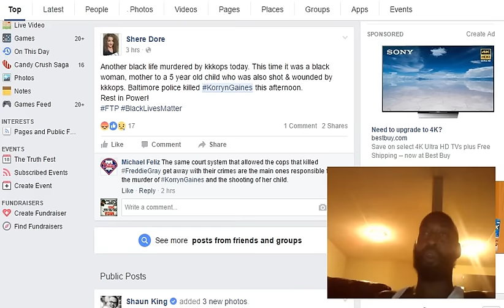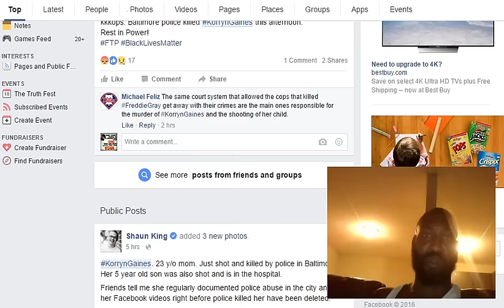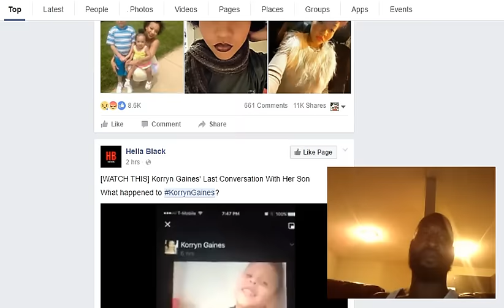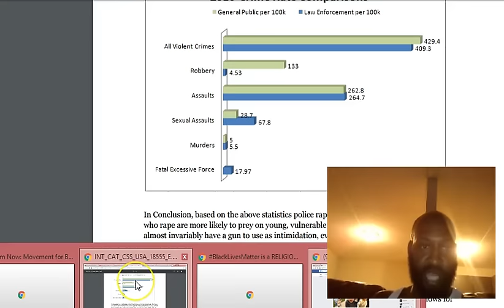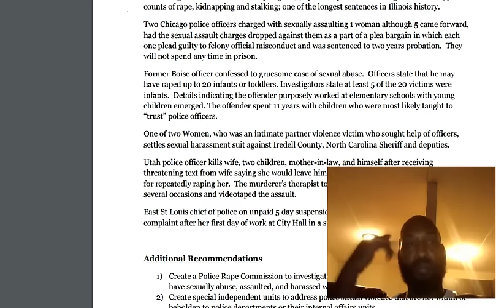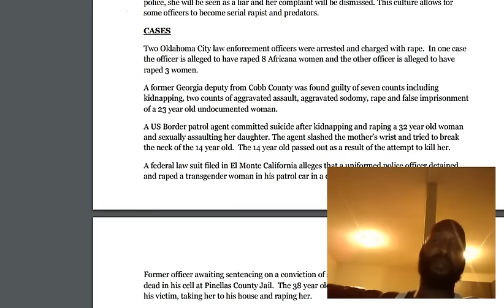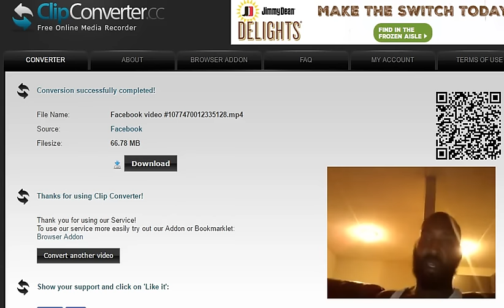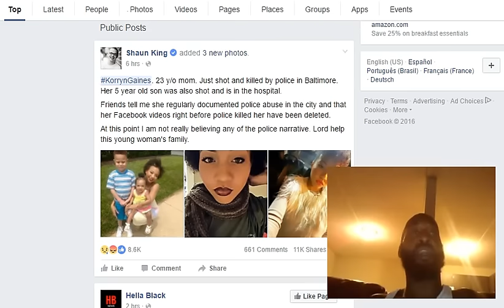KorrynGaines | Army Veteran Snaps! Defund The Police NOW!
KorrynGaines was shot and killed by Baltimore PD. She had no violent criminal record but the BPD says that after they shot at Korryn she returned "several" shots from a shotgun... Read it again. It's time to defund the crooked police departments across this country. ~Sincere

Tune Into The ARM Show! Download Our Independent Media App! It’s 100% Free…

- All Rights Matter Facebook Fanpage

IF YOU LIKED THIS VIDEO, YOU MIGHT ALSO LIKE:
1. “The All Rights Matter Show Archives”
2. "After Jade Helm 2015: Army After Next 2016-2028"
3. “Global Citizens SCAM! Official NWO Front Organization!”
4. “The #1 Bernie Sanders SECRET: Banned From TV”
5. “The #1 SECRET Of The Panama Papers”
6. “All Rights Matter Philosophy: Tupac Shakur”
7. “Targeted By The GOVERNMENT: Video Evidence”
8. “Justice For Phillip White Anniversary Special”
9. “Federal Corruption: Operation Wetlands EXPOSED”
10. “Hillary Clinton Can’t Be President: FACTS”
11. “Lavoy Finicum Execution: Patriot Call Annouced LIVE”
12. “PROOF: They Know What’s On Your Cell Phone”
13. “The REAL Reason Tupac Shakur Was Killed”
15. “What NO PRESIDENT Will Ever Tell You”
16. “Gun Control: RUSSIA’s Warning Should Scare You”
17. “Ivanka Trump: Why TRUMP Stands With Israel”
18. “EXPOSED: Trump Is Obama 2016”
19. “Virginia Shooting: 3rd Camera Spotted”
20. “Black Lives Matter: Slavery By Another Name”
21. “Donald Trump Can’t Be President: FUNNY”
22. “Federal Crime Statistics: The TRUTH”
23. “NBC Makes A Bad Call: Rape, Sex, And Violence”
24. “PROOF: Humans Are Not Alone”
25. “Army Vet Cracks Code To The New World Order”
26. “The Greatest Story NEVER Told: Desire Projects”
27. “Media Ignores Chattanooga PURPLE HEART Recipient”
28. “United Nations Suggests Reparations For African Americans”
29. “Oregon Killed America: Government 1, America 0”
30. “Top 10 Reasons 2016 Should Scare You”